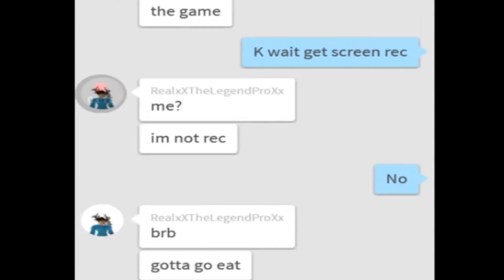gotta go eat